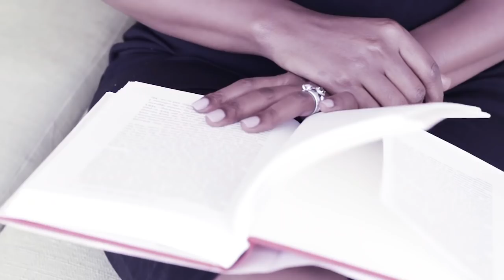amazing stories about HIV prevalence and programs with Save the Children Turkana Part I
Being part of Save the Children Advisory Board, i wanted to understand more about their programs. This led me to Turkana. where for lack of a better word, i was emotional; Angry, Confused, Happy. and the question i kept asking myself. Why God?
But after seeing all the amazing work Save the Children is doing, it gave me hope in humanity. This is part I of my Turkana series. hope you'll enjoy this journey though my eyes!! And see why we all have to come together to make a difference!!
I am so glad to have this as part of my purpose and journey in this life!!